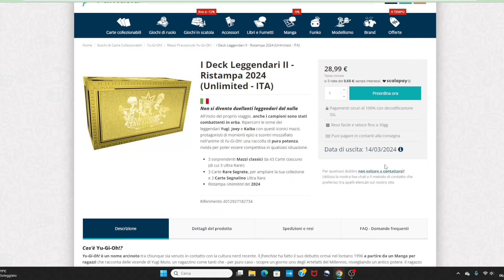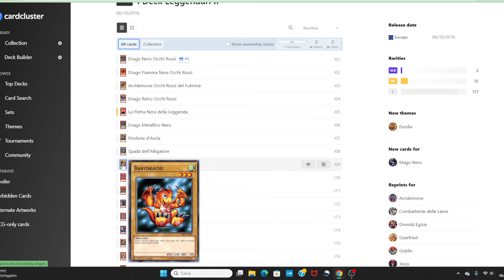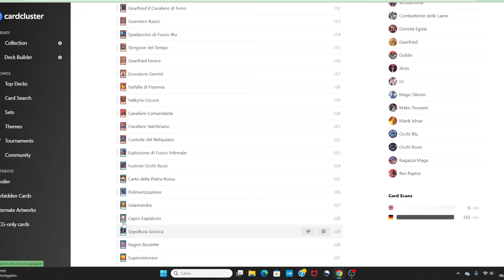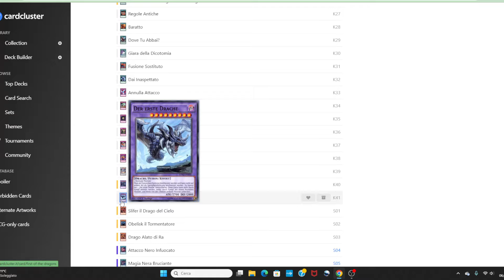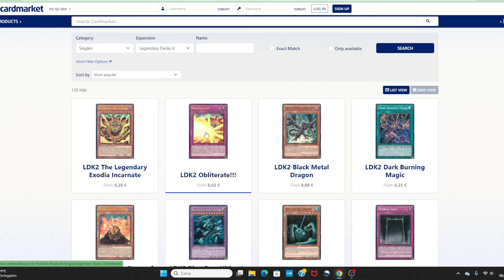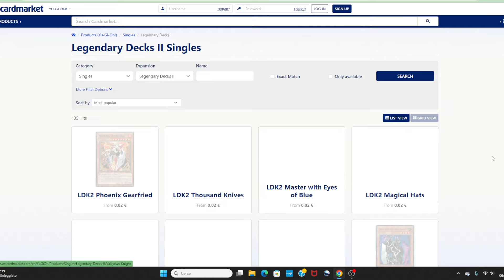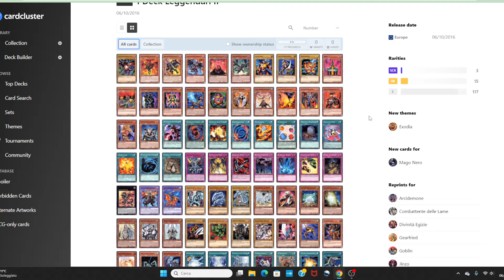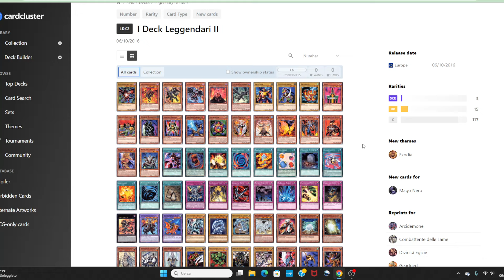Deck Leggendari 2, ha SENSO PRENDERLO? Vediamo le carte i PREZZI e RISPONDIAMO YUGIOH